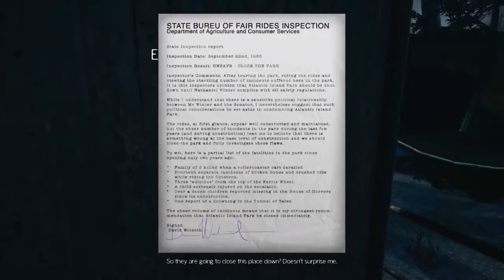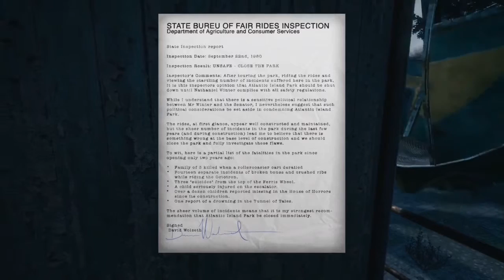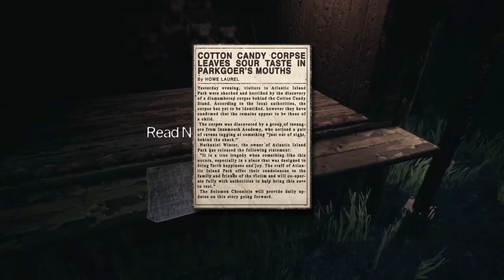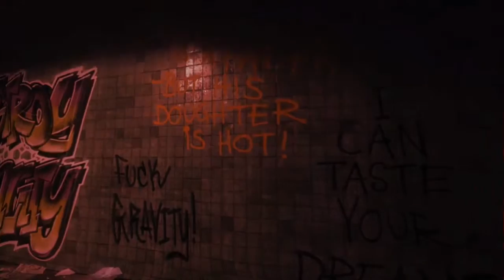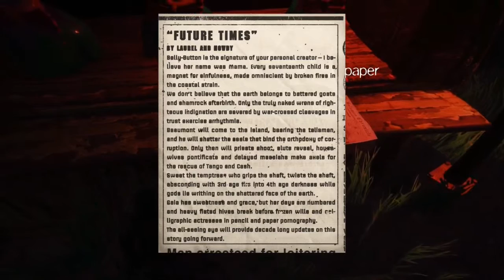Let's Play #003 - The Park - Horrortrip In Die Vergangenheit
«THE PARK»
Eng Kleng Horro-Story vun FunCom (2015)

Gespillt vum DuerchGespillt (2016).

D'Mamm Lorraine vermesst hieren Jong. Den ass grad net arrechbar well en squad grad am Freizeitpark: "THE PARK", Fir sein Teddy rem ze fannen, Deen hen do vergiers huet. Leider hued DE PARK entzwechen zou.

THE PARK ass e klengt Spill mat intensiver Atmosphäre mat engem hauch vun Horror. Den Schweierpunkt leid aver eendeiteg op da Kuertzgeschicht vun an rondrem Mamm Lorraine, dei wei mei Verbindungen mam PARK huet, als et uffangs vielleicht scheind.

Wann dir Spill gefällt, dann w.e.g. ennerstetz Entweckler an Kaaf dir Spill als Original! Um Ps Store!!